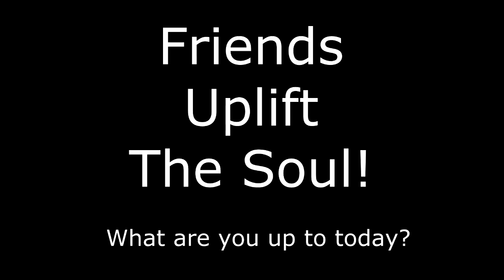Chariots of fire kitchen style!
Liz Bennett & Kelly Bean messing around...